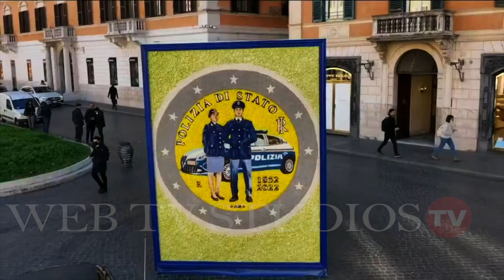Presidente della Repubblica Anniversario 170° Fondazione Polizia di Stato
Presidente della Repubblica Anniversario 170° Fondazione Polizia di Stato alla Terrazza del Pincio a Roma

La Web Tv Studios Realizza - Video Professionali
Per La Realizzazione Di Riprese Video Professionale, Per Pubblicizzare La Tua Azienda, Ho La Tua Figura Professionale ( Post Produzione Editing Video Montaggio Video Professionale 4k, Interviste Per Il Tuo Evento , Che Sia Un Evento Aziendale, Una Manifestazione Per Un Evento Sportivo Sfilata Di Moda, Showreel, Concerto, Spettacolo Teatrale O Di Danza. Compleanno, Cerimonia Religiosa Vi aspettiamo sulla pagina Facebook!

Riprese Video a Cura della Web Tv Studios di Roma

► SOSTIENI L’ INFORMAZIONE DELLA WEBTVSTUDIOS DI ROMA, AIUTACI CON UNA PICCOLA OFFERTA

IL TEAM WEB TV STUDIOS DI ROMA
servizio audiovisivo, multimedia news, interviste, eventi,
Servizi Audiovisivi - Riprese Video -  Editing Video

Vi aspettiamo sui nostri social !!!
Condividete e commentate! A presto i prossimi video!